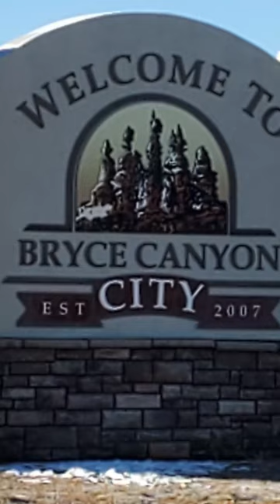Driving to BRYCE CANYON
We decided to take our 99 Jeep Cherokee XJ for a Cross Country Overland Adventure. Our fully loaded Jeep Cherokee XJ with tent, folding camping cots, grill, blankets, sleeping bags, and extra gasoline, weighed in at 5200 lbs!

We spent 31 days driving in 18 states, and put on over 8500 miles! Come along for the ride; we think you will enjoy it!

Today we left Hurricane Utah, up through Glendale and we stopped and had a brief chat with Paul Cox of Fab Rats. We went on to Bryce Canyon to see the amazing beauty there. After Bryce Canyon we went down to Escalante and through Capital Reef and finally got to Moab! What a beautiful trip!

Here are links to other videos you may enjoy!
We Visit MATT’S OFF-ROAD Recovery and the see GOLDEN NUGGET Then a Trip Through ZION NATIONAL PARK

Nevada Desert AMERICA'S LONELIEST ROAD ROUTE 50 FAIRVIEW PEAK FAULT LINE - HIGH RIDGE LINES Jeep XJ

Northern California COASTAL REDWOODS – Visit EUREKA and the SEQUOIA PARK and SUNSET on the PACIFIC OCEAN!

We were SEARCHED at HOOVER DAM and Visited COUNT'S KUSTOMS in One Day! A Jeep Cherokee XJ Adventure!

SAN FRANCISCO PEAKS at FLAGSTAFF ARIZONA with a Stunning Sunset - Overland Adventure with Jeep Cherokee XJ

SEDONA by way of the BACK DOOR - SCHNEBLY Hill RED ROCKS - Overland Adventure with Jeep Cherokee XJ

Texas PALO DURO CANYON and BARRINGTON CRATER and an Extinct ARIZONA VOLCANO - Epic Jeep Cherokee XJ Adventure